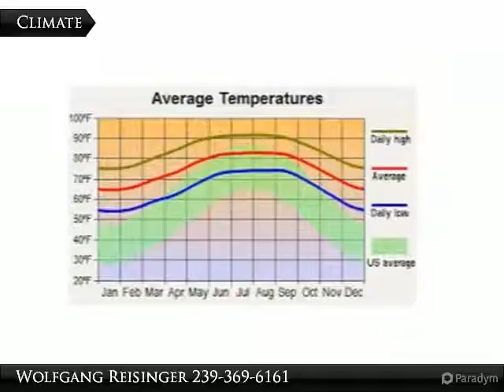1014 Cavanagh Ave.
1014 Cavanagh Ave.

Canal lot. The Seller has several lots available in several locations throughout Lehigh Acres. List available uponrequest.

Presented By:
Wolfgang Reisinger, Coldwell Banker Preferred Properties